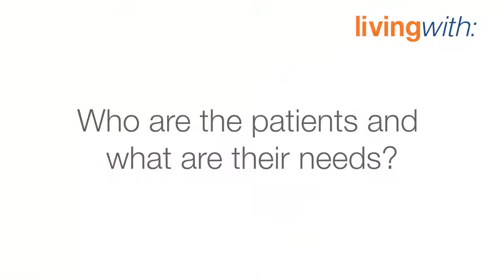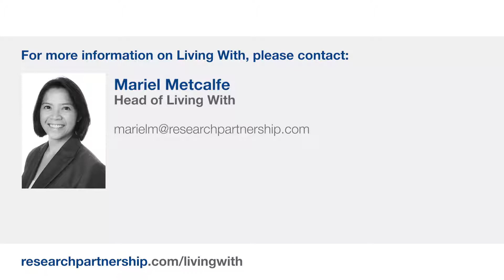Living with NASH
Head of Living With, Mariel Metcalfe highlights the findings of our syndicated Living with NASH report.